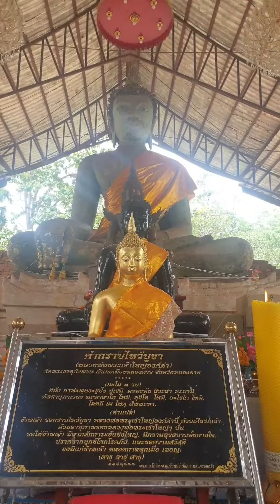นมัสการหลวงพ่อใหญ่องค์ดำ ณ วัดพระธาตุบังพวน จังหวัดหนองคาย